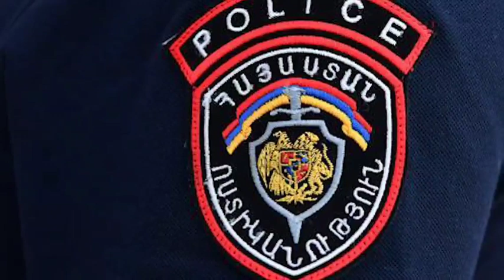Արցախը Հայաստան և վերջ, ովա ասի այդպես չէ դավաճան է